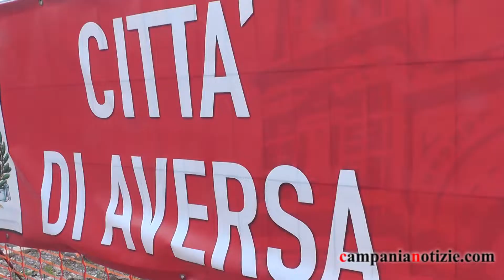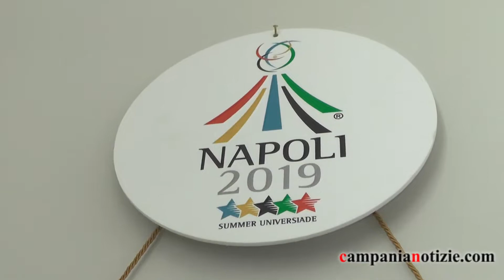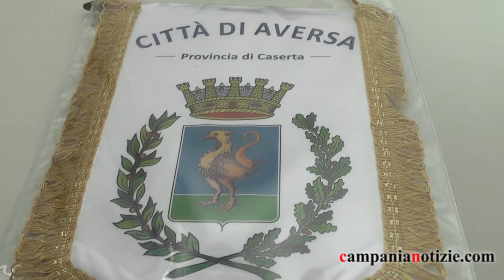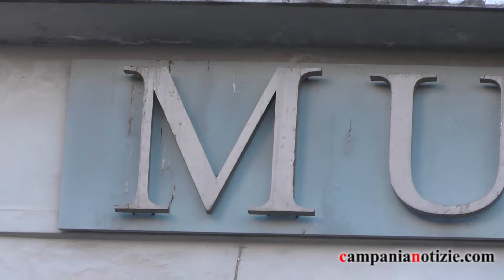Progetto democratico per Aversa, Oliva: Universiadi e fondazione Cimarosa obiettivi primari